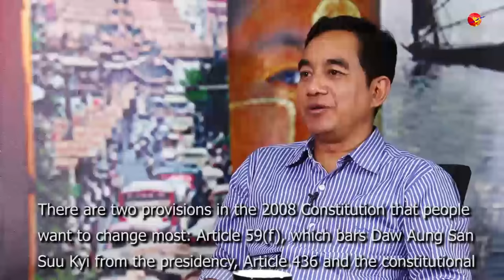Dateline Irrawaddy (15.12.2015)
ဒီတစ္ပတ္ ဒိတ္လုိင္းအစီအစဥ္ကေတ့ာ ေနာက္တက္လာမယ့္ NLD အစုိးရသစ္ ဘယ္လုိအခက္အခဲေတြနဲ႔ ရင္ဆုိင္ရႏုိင္မလဲဆုိတာကုိ ဧရာဝတီသတင္းဌာနရဲ႕ျမန္မာပုိင္းအယ္ဒီတာ သာလြန္ေဇာင္းထက္၊ျမန္မာစာနယ္ဇင္းသမဂၢ
မွ ကုိေဇာ္သက္ေထြးနဲ႔တရားလႊတ္ေတာ္ေရွ႕ေန ေရာဘတ္ဆန္းေအာင္ တုိ႔ကေဆြးေႏြးထားၾကတာပါ။